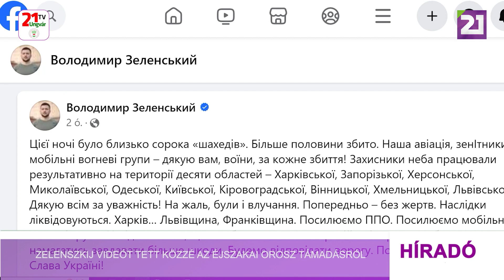Zelenszkij videót tett közzé az éjszakai orosz támadásról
Volodimir Zelenszkij a Facebook-oldalán számolt be az éjszakai orosz támadásokról, amelyek több ukrán régiót is érintettek. Az ukrán elnök egy videót is megosztott az egyik találatról, bár elmondása szerint jól dolgozott az ukrán légvédelem. Éjszaka körülbelül negyven Shahed volt az égen. Több mint a felét lelőtték repülőink, légvédelmi egységeink, mozgó tűzcsoportjaink – ezért köszönet illeti a harcosokat – írta bejegyzésében Zelenszkij. A bejegyzésből az is kiderült, hogy éjszaka több ukrán régiót is támadtak az oroszok: Harkiv, Zaporizzsja, Herszon, Mikolajiv, Odesa, Kijev, Kirovohrad, Vinnyica, Hmelnyickij és Lviv. Köszönjük mindenkinek az éberségét! Sajnos voltak találatok is, az előzetes jelentések szerint nincsenek áldozatok – fogalmazott.